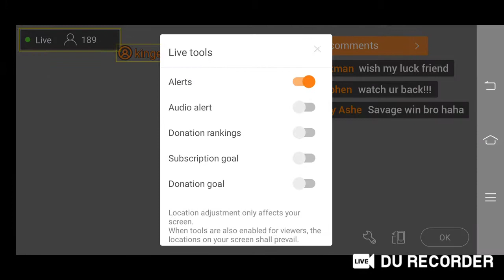rov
let go